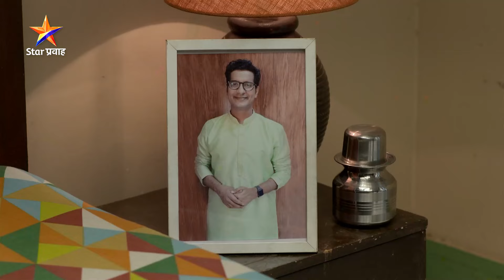Aai Kuthe Kay Karte | Today's Episode 1277 -1 | 'आई आजारी नाही दुःखी आहे'... | Star Pravah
'आई आजारी नाही दुःखी आहे'...
प्रवाह दुपार, ‘आई कुठे काय करते !’
सोम-शनि दु. 2:30 वा. Star प्रवाहवर...